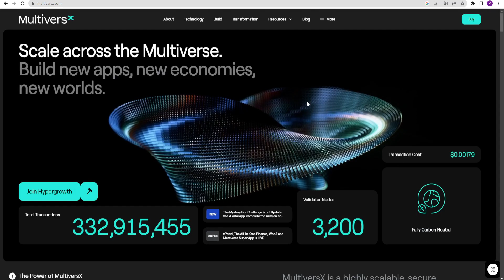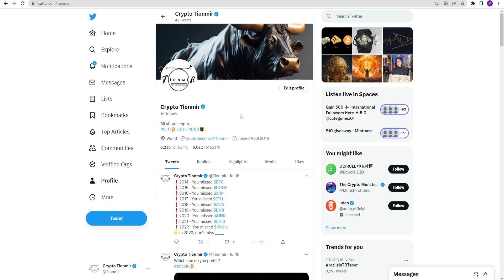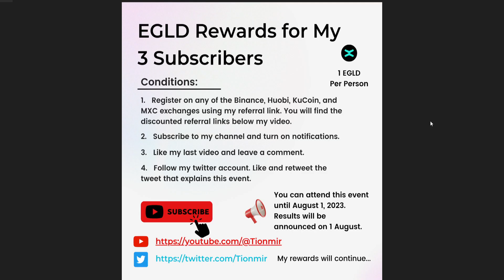I am giving EGLD award to my 3 subscribers | Free EGLD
BINANCE Discount Registration code:
LE1M4DQH

HUOBI Discount Registration code:
aaub3223

MEXC Discount Registration code:
1GAym

KUCOIN  Discount Registration code:
QBSY1FWF

Note: The number of participants must be at least 10. Otherwise, I will roll over the reward to the next event.

I'm Tionmir.
On my channel, I talk about the high potential and most advantageous crypto presales. I also teach crypto exchanges in plain language. From time to time, I also share the artificial intelligence tools that I love. There's a lot to learn.

For your questions, you can comment under the videos or write an e-mail.